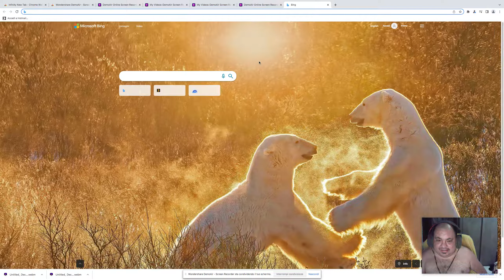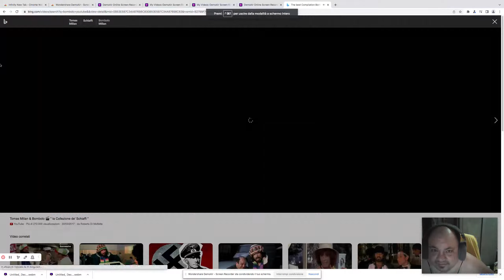BOMBOLO E TANIKA DJJJJJJ E IL MARESCIALLO TOMAS MILIAN GIRALDI RISTORANTE CINESE DE MONGOLIAAAAAAAAA